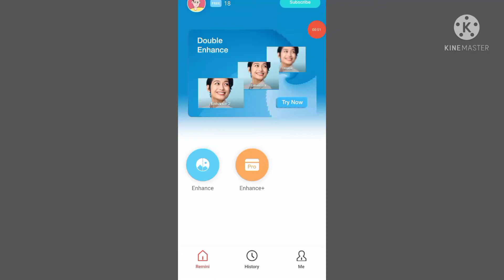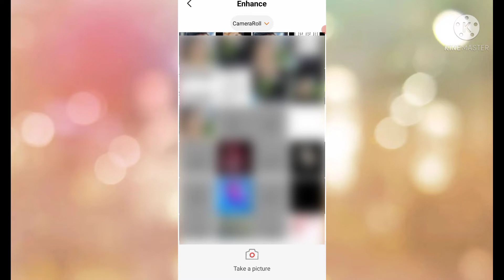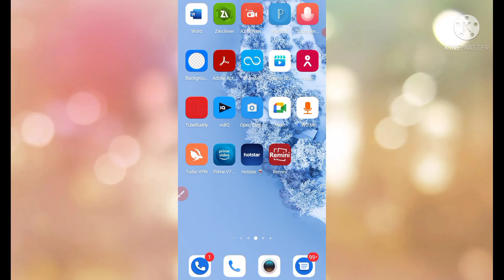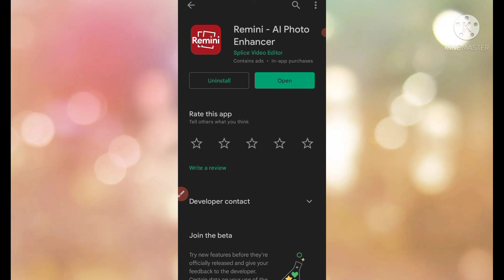Blur photo ko clean kaise kare | How to clean blur photo in mobile